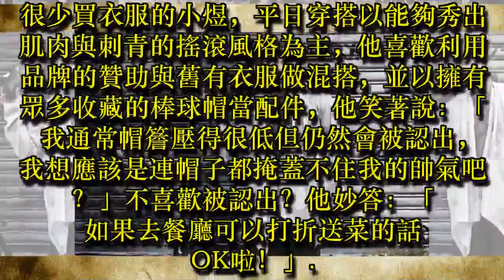【穿衣鏡】哥的帥有練過 小煜